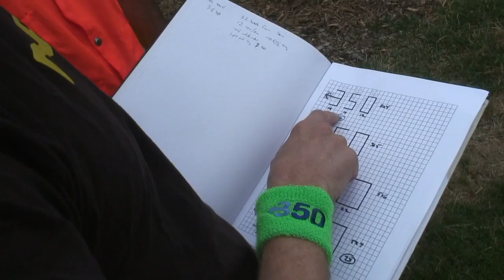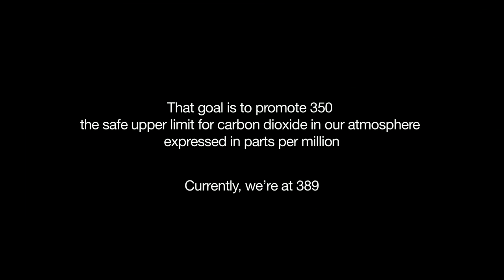River of Action 350.org Portland Pre-Event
We gathered a group of paddlers on the Willamette River in Portland, Oregon to make a floating 350.  On October 24th, 2009, we're rallying paddlers across the country to participate in the 350.org International Day of Climate Action.  This was our practice session.

Additional videography by Barney Bonito, photography by Ethan Smith and Sam Drevo, and kayaks and support provided by Northwest River Guides.

To get involved, shoot an email to . We'll help you with all the details of putting together an event of your own for October 24th!